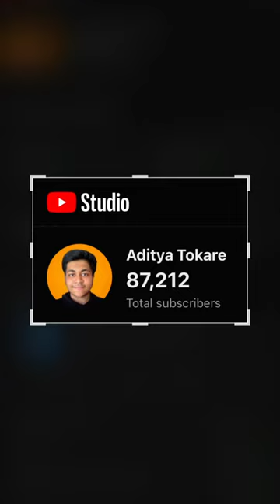Apple’s iPhone STORAGE SECRET!